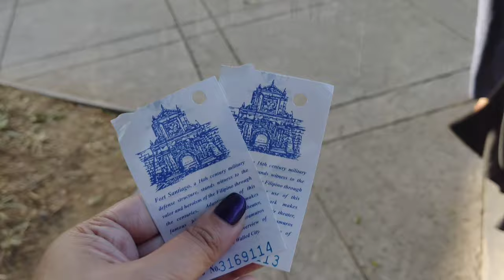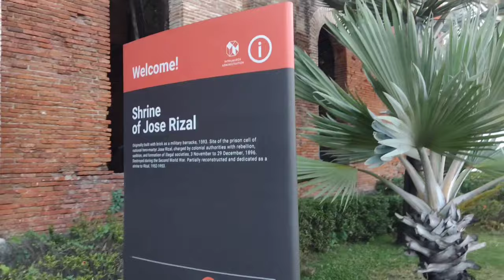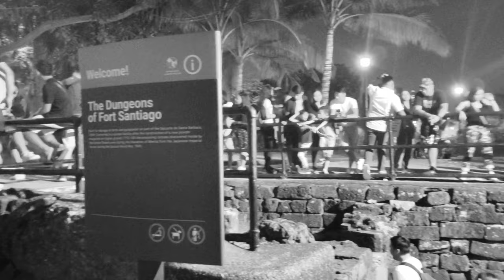DUNGEONS OF FORT SANTIAGO | COCO MARTIN SIGHTING | PUSANG INA NYO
Super late post since I have been busy. Anyway, on February 15, 2020, I decided to visit Intramuros for the first time. I learned a lot and as a bonus, I saw Coco Martin

Device Used: TCL Plex

Audio Used

1.

2.

3.

4.

5.